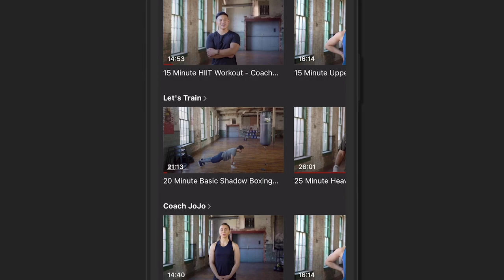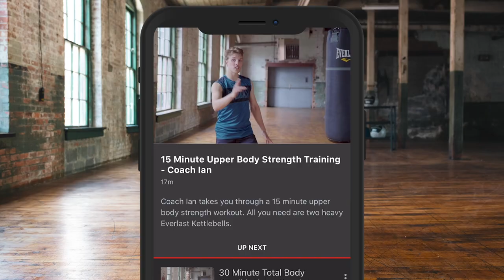'I'LL DO ALL-SORTS FOR HALF A BILLION POUNDS' - NATHAN GORMAN ON FURY COMEBACK PRICE & SALEK FIGHT